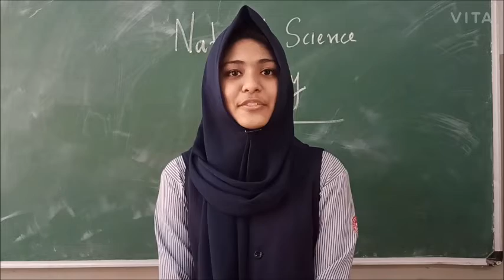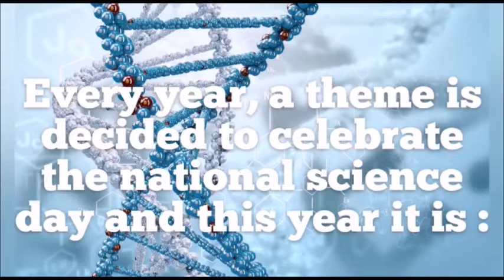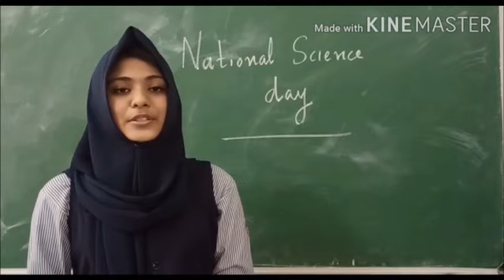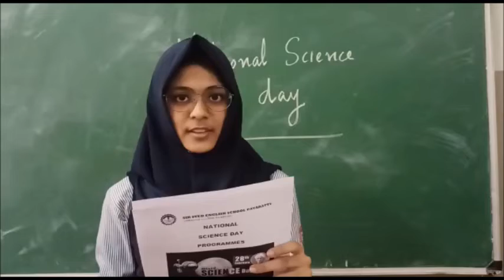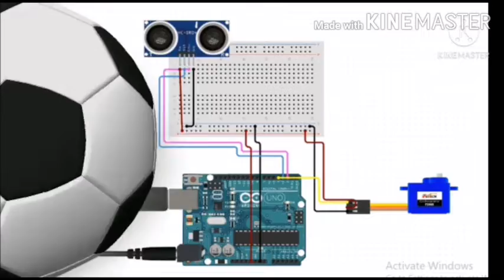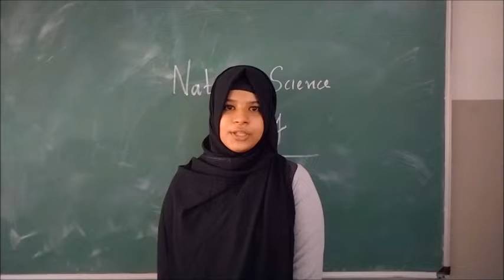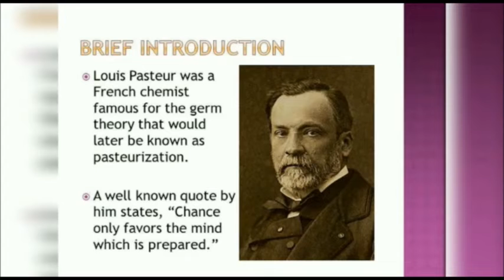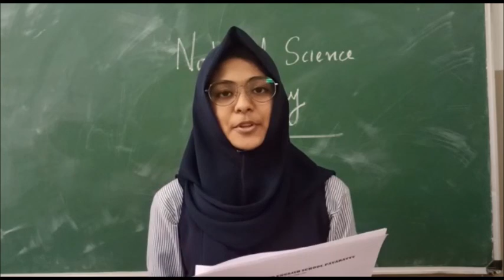National Science Day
SIR SYED ENGLISH SCHOOL, Special Assembly